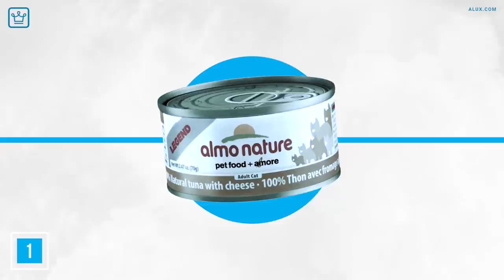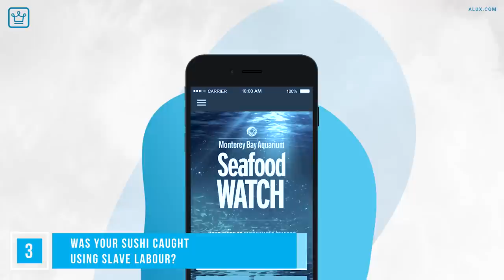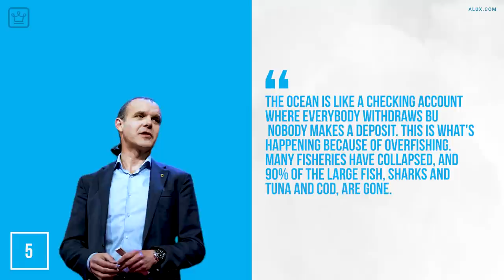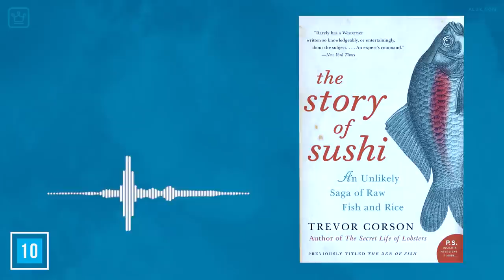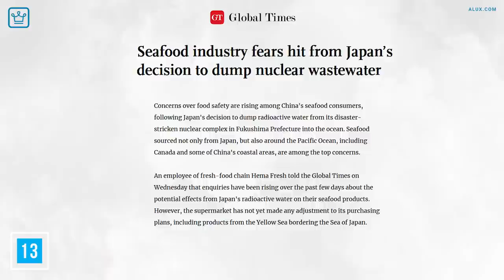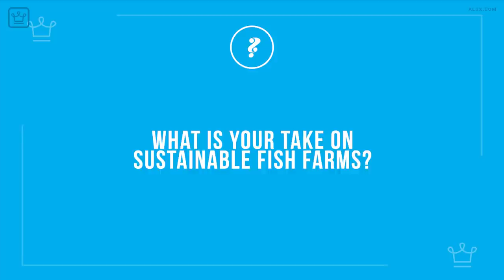15 Things You Didn’t Know About SUSHI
There’s more to the sushi industry than the perfect bite, find out in our video!

In this Alux.com video we will be answering the following questions:
What are 15 Things You Didn’t Know About SUSHI?
What are some interesting facts about sushi?
What is it to find out about sushi?
What don't we know about sushi?
What are 15 interesting Facts and History about sushi?
What there is to know about sushi?
Is the fish in sushi raw?
What exactly is sushi?
What is the nicest sushi?
What is sushi without fish called?
Can sushi kill you?
Why sushi is bad?
What's inside of a California roll?
Can sushi give you worms in your brain?
Is Sushi 100% raw?
How do you eat sushi rolls?
What Sushi Should I try for the first time?
What sushi is not raw?
What are the 3 types of sushi?
What are tempura rolls?
Can you eat sushi as a vegan?
What fish can you not eat raw?
Why sushi doesnt make us sick?
Can you put raw salmon in sushi?
Can you eat 3 day old sushi?
Why does sushi make me poop?
Can I eat sushi everyday?
What is the best sushi in the world?
Is sushi a trend?
How big is the sushi industry?
What is the profit margin on sushi?
Why are sushi chefs bald?
What is the most expensive sushi roll?
Why Sushi is expensive?
What is the hardest restaurant to get into?
What is the most famous sushi?
What are some good sushi rolls?
Who lost Michelin 2020?
Which city has the best sushi?
What is raw sushi called?
What sushi should I try first?

00:00 - Intro
00:19 - From cat food to delicacy…
00:56 - Global demand for sushi
02:05 - Was your sushi caught using slave labour?
02:53 - Shrimp is causing havoc with sushi.
03:36 - Fish availability is on a serious decline.
04:47 - What about fish farms?
05:43 - You’re not always eating what you ordered.
06:15 - Watch the documentary film Sushi: The Global Catch
06:49 - What you didn’t know about conveyer belt sushi
07:27 - The market size of sushi
08:07 - Why is sushi so expensive?
08:47 - Sushi and mercury exposure
09:16 - Seafood industry fears hit from Japan’s decision to dump nuclear wastewater.
10:05 - Sushi becomes child’s play.
10:40 - Sushi isn’t actually Japanese.
11:05 - Question